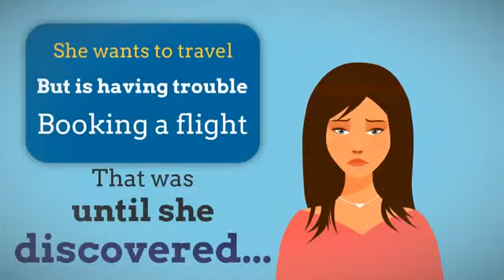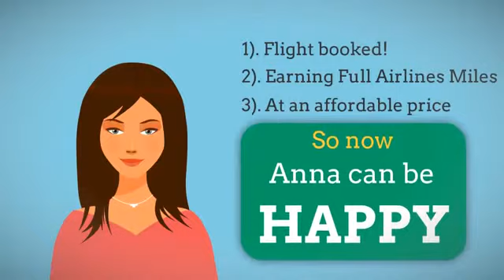Anna Character by Pete the Computer Geek